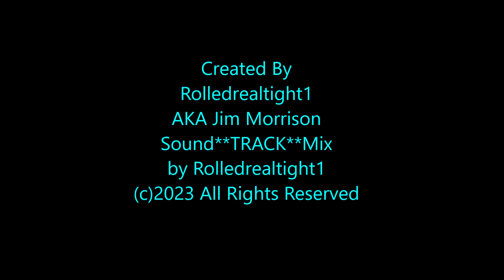FL-I ING RAGE COASTER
This coaster is from the park AREA "so classified it ain't got no number" tm
But it does have thrills! Dive into the void and hold on tight as you twist and turn through the main chasm, then a slot canyon provides an amazing launch tube for cruising across the desert at high speed followed by a great circle tour of the 'GR8R CR8R' before breathlessly completing the 2726 meter circuit. Be sure to pick up a complementary oxygen mask! Original Sound**TRACK**Mix by Rolledrealtight1.